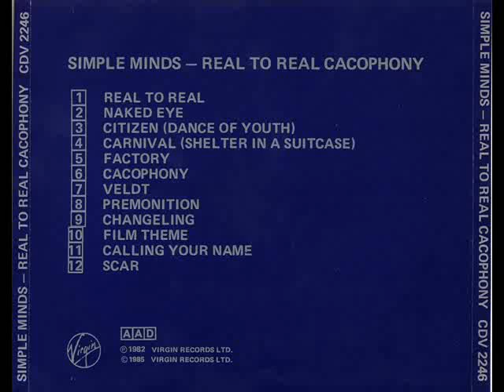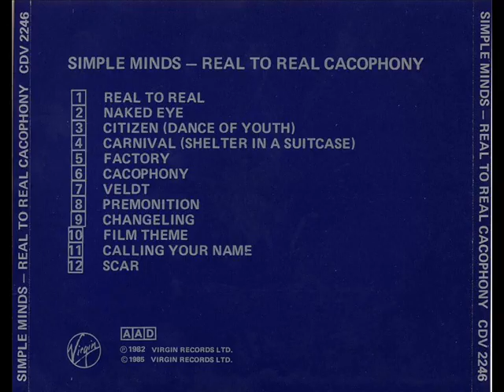Simple Minds // Calling your name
From the album Real to Real Cacophony (1979).